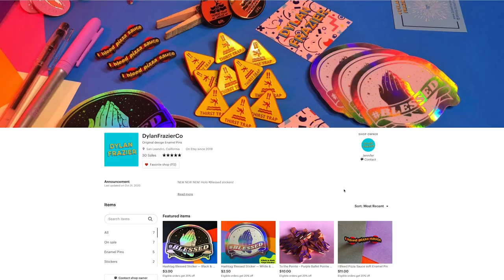My Etsy Christmas Commercial 2020 | Shop Small Saturday